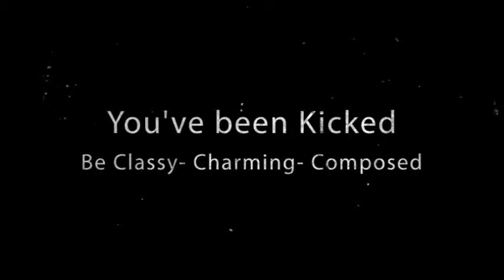"Nikki" KIC Bracelet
- Ladies, it's time that we get our emotions in check! Let's Keep it Classy, Confident, Cute, Celibate, Charming, Cryptic, Calm but most importantly Composed!